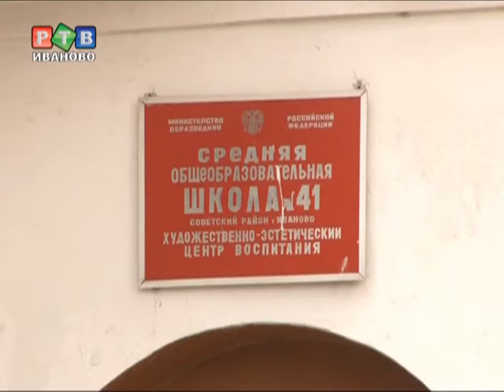Ученики 41 шк. будут ходить на учебу по проезжей части?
Грузовики, подъезжающие к месту строительства заправки, распахали колесами тротуар. На нем образовались лужи. Обходят их люди практически по проезжей части. Родители учеников беспокоятся, как до места учебы будут добираться их дети...